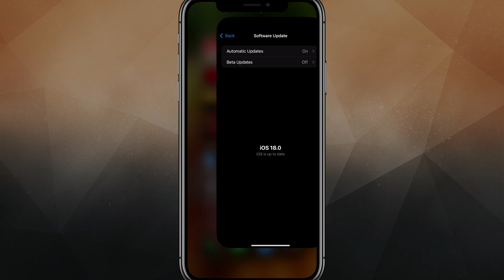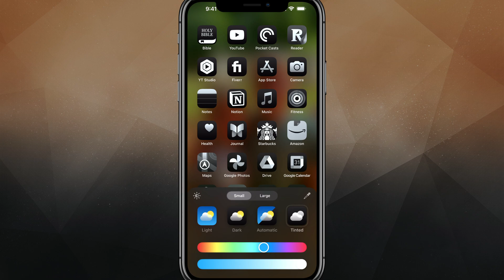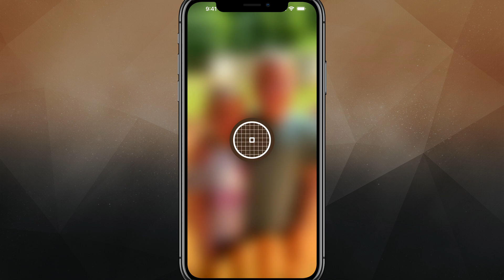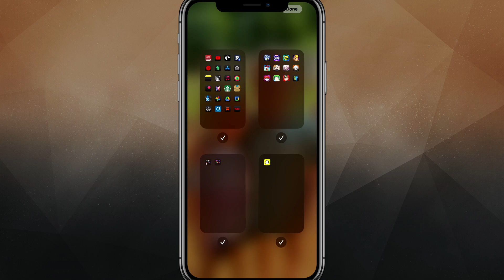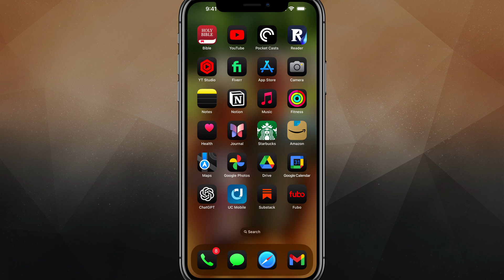How To Customize and Change App Icon Color On iPhone - Full Guide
In this tutorial, we walk you through the steps to change the color of your iPhone app icons and customize your home screen using the new iOS 18 software. We cover ensuring your iOS is up to date, accessing customization options, selecting between light and dark modes, using colored tinting, and adjusting icon sizes. Additionally, learn about the eyedropper tool, editing individual pages, and arranging icons uniquely. Perfect for those wanting to personalize their iPhone experience.

Video:  @YouTubeCreatorsHubPodcast

00:00 Introduction to Customizing iPhone App Icons
00:16 Ensuring Your iOS is Up to Date
00:36 Entering Customization Mode
00:59 Exploring Icon Color Options
01:58 Using the Eyedropper Tool
02:16 Recap of Icon Modes
02:38 Adjusting Icon Size
03:26 Editing Individual Pages
03:42 Advanced Customization Tips
04:28 Conclusion and Final Thoughts